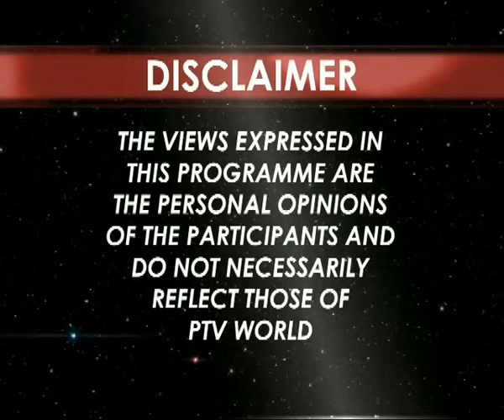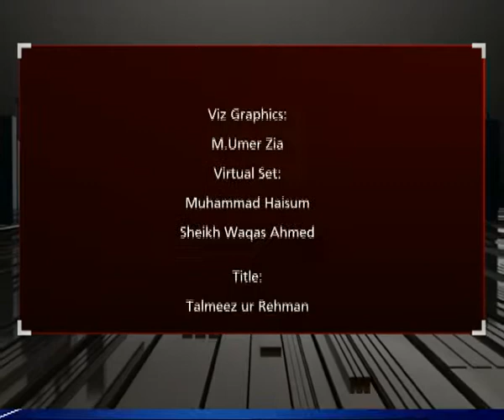DIALOGUE 30-Nov-19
TOPIC: Afghanistan Peace talks, Kashmir Issue
Host: Sana Maqbool
Guest: Javeed Sadiq (Senior journalist)
Dr. Amina Mehmood (Foreign Affairs Expert)
Brig. (r) Tipu Sultan (Senior Analyst)